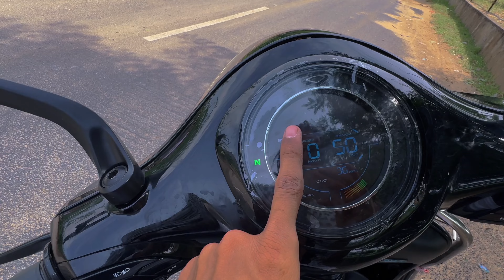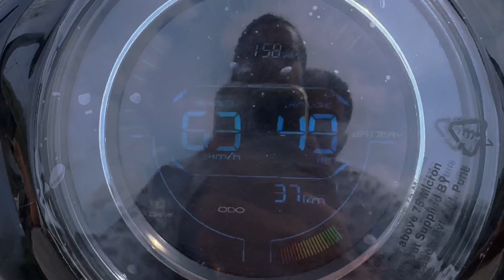कैसा है BAJAJ CHETAK ELECTRIC SCOOTER 2903🔥 | Ola S1X Killer ? | खरीदें या नहीं ?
Let's talk about the newly launched bajaj chetak 2903, the all details of bajaj chetak 2903, what' the power, bajaj chetak 2903 range, bajaj chetak 2903 price, bajaj chetak 2903 performance, bajaj chetak 2903 onroad price and all in details, watch till end for clear all the doubts.

FOR ANY QUERY ABOUT CHETAK ELECTRIC SCOOTER CONTACT
Agarwal Automobiles Shop No. 1, 2, 3, Maa Bhawani Complex,Next to Shiv Mandir, Makarwali Main Road, Ajmer, Rajasthan 305004

Metal Charger Holder for Ola S1 Pro, Ola S1, and Ola S1 Air

Premium Quality Ola Ladies Foot Rest

Ola S1 Pro Charger Holder

bajaj chetak kaisa hai,
electric scooter in india,
bajaj chetak 3201 kaisa hai,
new bajaj chetak,
bajaj chetak range test,
bajaj chetak 3202 review,
bajaj chetak electric scooter 3202,
tvs hybrid scooter,
xuv400 ev,
yamaha scooter aerox 155 price,
bajaj chetak electric scooter 2903,
aerox 155 scooty,
bajaj chetak 2903 review,
new honda 350 scooty,
hero upcoming scooter,
yamaha 155 scooty,
ampere nexus comparison,
ola s1 air comparison,
ampere nexus vs ola s1 air,
ola kharide ya ampere nexus,
ampere nexus best hai ya ola,
ola vs ampere nexus electric,
ola s1 pro vs ampere nexus,
ola s1 air vs ampere nexus,
ola electric bike review
ola new electric bike
motor bikes in india
ola upcoming bikes
ola ev bike
indian bike companies
ola new bike
ola cruiser bike
ola motorcycle
bike ola
ola vehicle
ola upcoming electric bike
electric vehicles
chetak electric
bajaj chetak
electric cars
hyundai ioniq 5
ioniq 5
bmw ix
hybrid cars
ola electric
ola scooter
ola bike
ola s1
ola bike booking
ola
ather
tvs iqube
ather 450x
tvs electric scooter
ola booking
ather 450
electric scooter tvs
tvs i qube
tvs e scooter
ather450x
tv iqube
tvs electric scooter s
ather electric scooter
tvs electric scooter price
tvs iqube on road price
tvs iqube price
bajaj chetak
bajaj chetak price
ola app download
chetak electric scooter price
ather electric scooter price
ather 450x price
ather electric bike
tvs electric bike
tvs iqube st price
bajaj electric scooter price
bajaj chetak electric scooter price
bajaj chetak on road price
chetak scooter price
bajaj chetak battery price
chetak scooter
bajaj scooter
ather 450 price
tvs electric
bajaj scooty